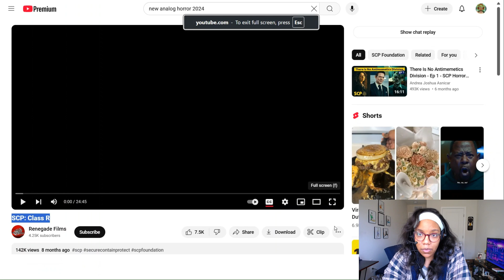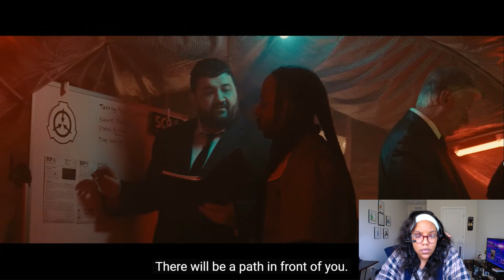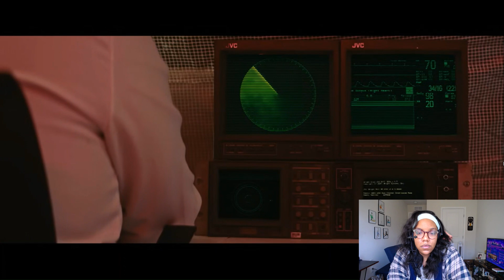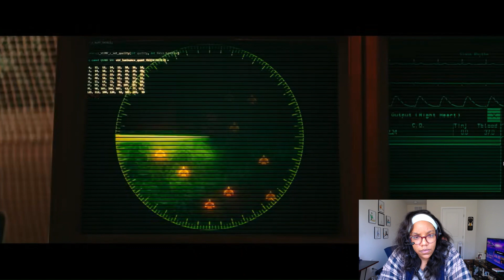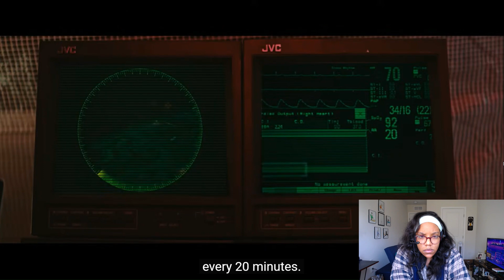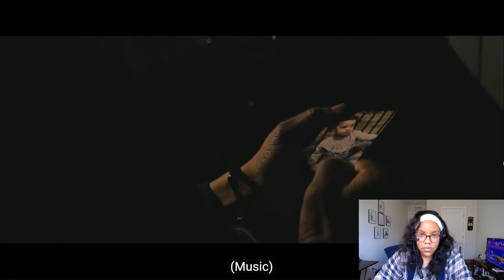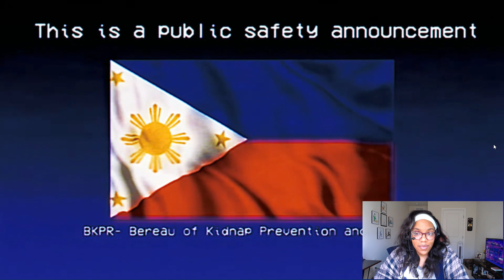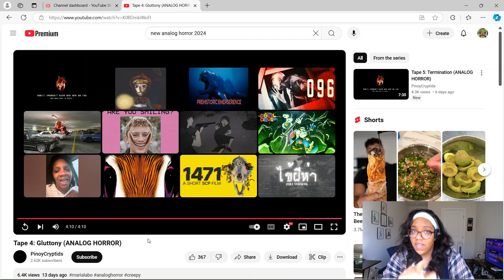FEARFUL FRIDAY SCP: Class R Horror Film! #36!